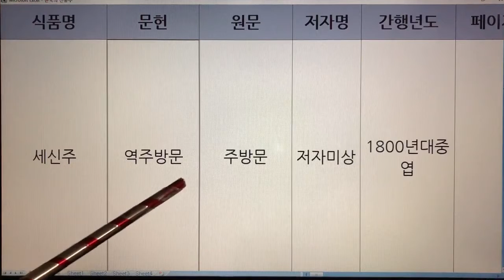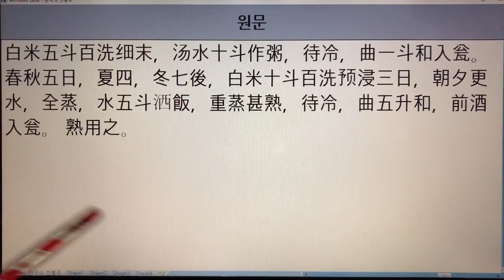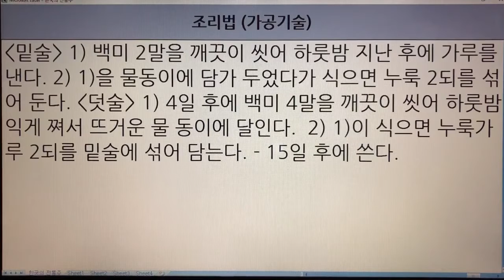한국 전통주(Korean Alcoholic Drinks) 105. 세신주 - 역주방문, 수운잡방, 주방문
1. 전통술 커버이미지 : Korea Traditional liquor로 표시함.
  2. 이미 묶음 영상으로 올렸던 전통술 제목에는 Korea Traditional Sake로 표기함.
  3. 이번에 올리는 각각의 전통술에 대해서는 Korean Alcoholic Drinks로 표기합니다. 범위가 더 넓은 의미로 한국 알콜음료로 적용했습니다.

- 7인치 이상의 태블릿, 노트북, PC 모니터에서 시청하시길 추천드립니다.